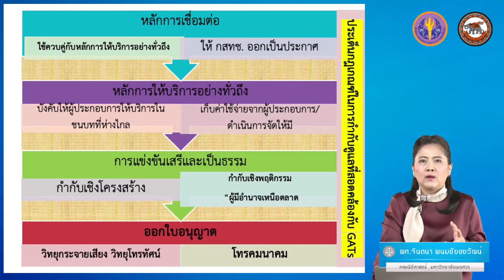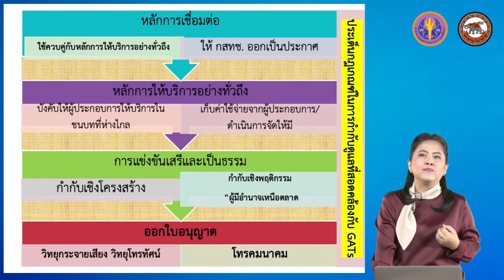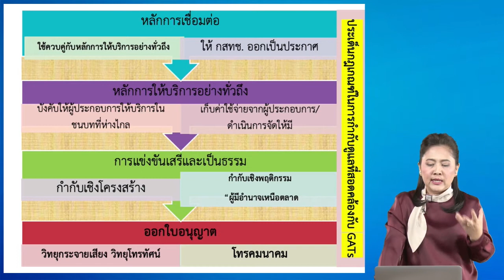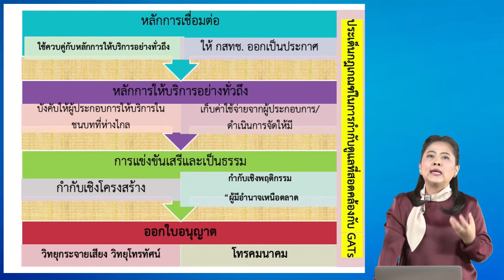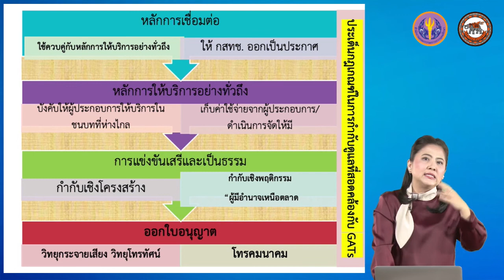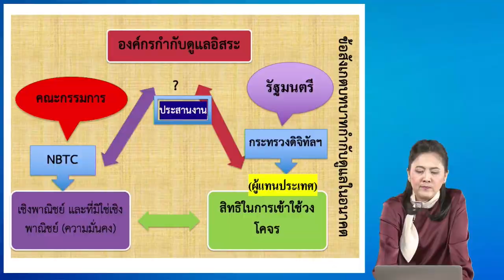nu044 vdo u03 201